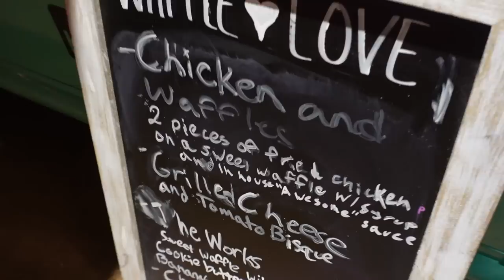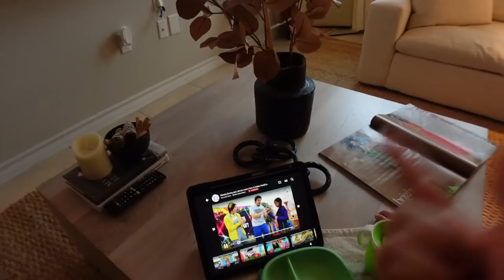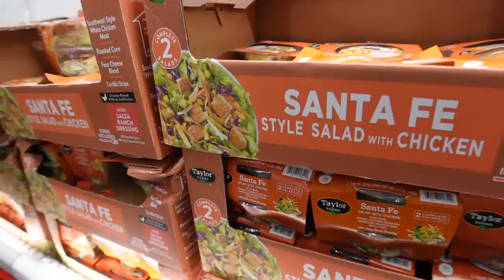WEEKLY VLOG ♡ + GRWM + GIRLS NIGHT OUT & NEW NAILS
Amazon Store Front

 LET’S BECOME FRIENDS!!

Makeupbypita
1779 Wells Branch Pkwy